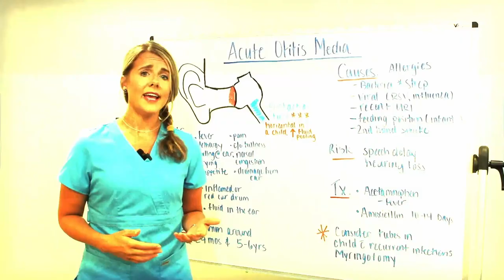Nurse Lizzie - Beyond the Stethoscope: A Chat With A Flight Nurse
In this video, we go beyond the stethoscope. I sit down with Duncan, a skilled flight nurse, to delve into his fascinating journey from nursing school to the skies. Duncan shares invaluable insights into how his nursing education and hands-on experience in urgent care settings have equipped him with the essential skills and mindset needed for his exhilarating career as a flight nurse. From critical thinking to rapid decision-making, Duncan reveals how his background prepared him to thrive in this fast-paced and demanding environment. Join us as we uncover the unique challenges and rewards of this dynamic profession, and gain a deeper understanding of how nursing education and real-world experience can pave the way for an exciting and fulfilling career as a flight nurse.

About me:
I’m Nurse Lizzie. I am a certified, pediatric RN and have been working in nursing and education for over a decade. I am dedicated to helping nurses, whether you’re just beginning your journey as a student, already in the field, or helping the next group of great minds conquer their goals. Although the Nurse Lizzie ecosystem no doubt has a special pediatric flare, ALL nurses are welcome! In today's world, we need to stick together and help each other.

That's why my core values are as follows:

Helpful - Help Nurses achieve their fullest potential.
Excited - Be excited and passionate about the field. If you loose your passion, you loose your HEART.
Authentic - Be Real. Be true to yourselves.
Respectful - Always show respect to each other, team members and partners
Teamwork - One nurse can't do it alone! We all can use a little push from each other!

Please visit my website for more information about me and to access a growing list of helpful resources for nursing students and nurses, and be sure to spread the word to your peers!